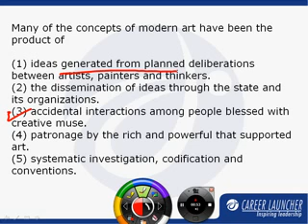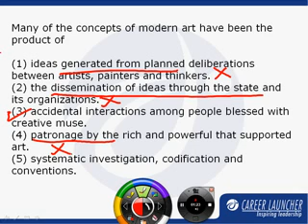CAT 2008 Solutions: Question 81 from Set 111